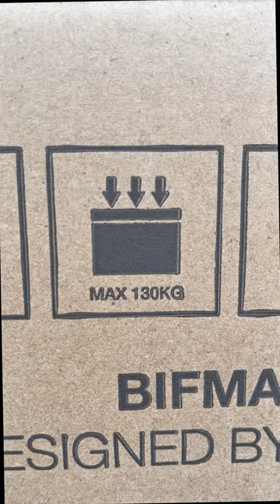เมื่อเล่นเกมส์ผี 👻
ถ้าชอบก็ฝากกดไลค์ กดซับ กดกระดิ่งให้ด้วยนะครับ กดที่ลิ้งข้างล่างได้เลยจ่ะ